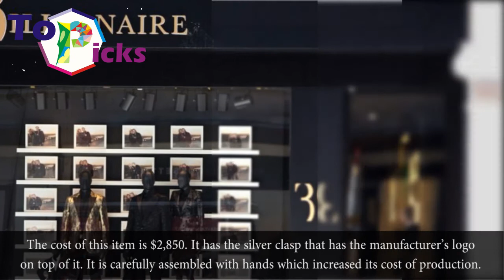World's 7 Best and Most Expensive Belts In 2017 2018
Cartier Crocodile Leather and Palladium Belt
Believe it or not, you are getting a palladium finishing and an immaculate eye engaging style at only 2310 dollars. It would be surprising to note that the designers used good quality croc calfskin and fasten that you will get is made of palladium.

Billionaire Italian Couture Alligator belt
It is altogether different sort of belt that is designed with croc skin. It is made with the best quality items. It has the conventional Italian outline and it has an excellent shape and plan. The cost of this item is $2,850. It has the silver clasp that has the manufacturer’s logo on top of it. It is carefully assembled with hands which increased its cost of production.

Stefano Ricci Crocodile and Palladium Belt
This belt is one of the best-looking belts in the world. It is produced using the finest skin of the crocodile. It had an excellent clasp of their logo. The cost of this item is $3,500. The style of the clasp and entire outline makes it an extravagant belt of the world. It is considered as the ageless alternative. This belt is designed and distributed by Louis Vuitton.

Hermes Etriviere
As we already know, Hermes is one of the top brands which manufacturers men and women’s accessories. The best quality calfskin and the most alluring fastens are continually attached to them. These belts are designed for the top class men. The style of the belt is excellent and that is worth of 5100 dollars.

Selfridges & Co Gold Belt:
It is considered as one of the most lavish belts in the world. It is available with a price tag that can only accessible by the rich individuals. It is an exceptionally lovely belt that has an amazing and lavish look. The clasp of the belt is comprised of immaculate gold, and the entire belt is made with the unadulterated calfskin and thus giving it a great finishing. The cost of this belt is $32,000.

Roland Iten Caliber R822
Roland Item is an exceptionally excellent belt that is produced using the valuable 14 karat precious stones that raised its cost to a whole new level and is sold on this planet at the high-cost of $84,000. This belt was made in the joint effort between the Roland and Bugatti also. It is an exceptionally rich item.

Republica Fashion’s Gucci 30 karat diamond
This belt has been designed and manufactured by Gucci. As we know Gucci is an extremely renowned brand on this planet in light of the ladies as well as men’s items too. This belt is produced using the 30 karat jewel. It is an extremely excellent belt that will astonish the viewers and its wearers also. The cost of this belt is $249000 which makes it the most costly belt in the entire world.